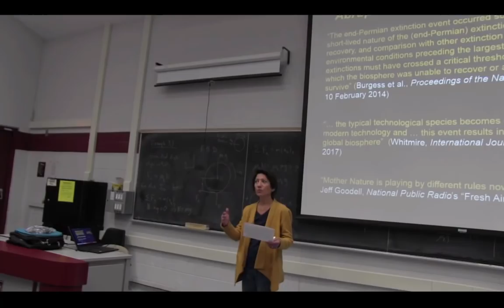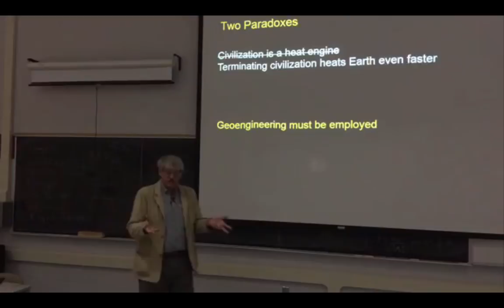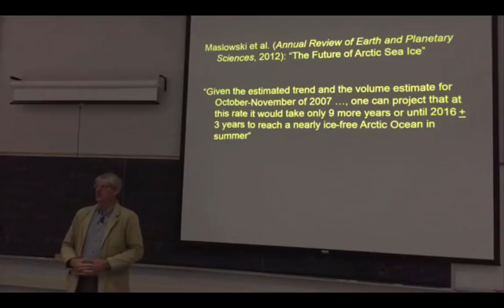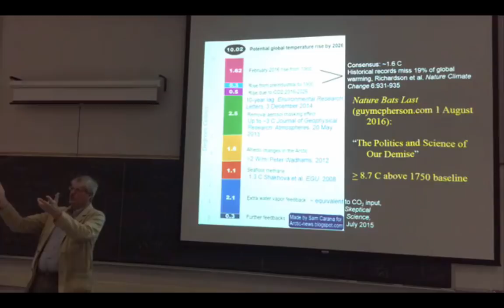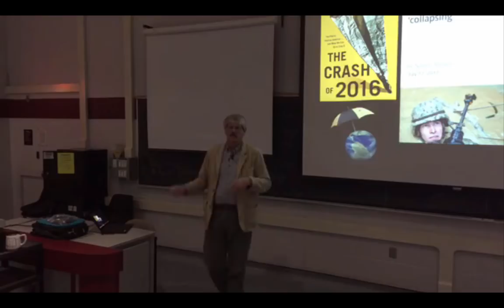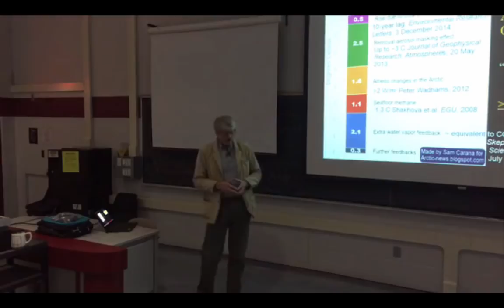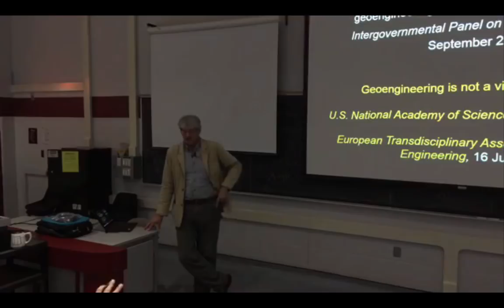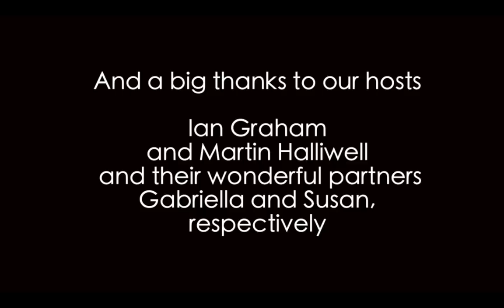Guy at McMaster University, Canada Nov. 7, 2017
Lecture at McMaster University, in Hamilton Ontario, Canada.

Short clip from Mad Max: Fury Road, Warner Brothers.